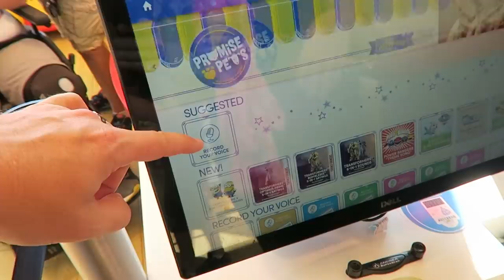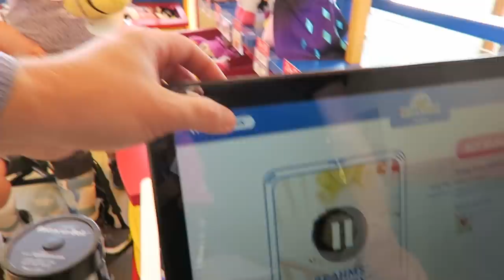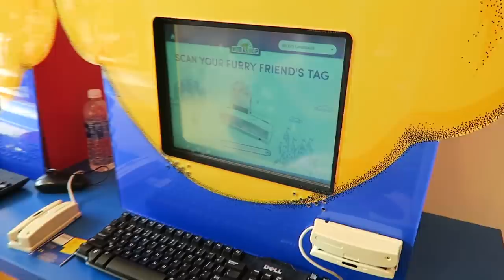BABY'S FIRST BUILD A BEAR!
Follow Melissa, Jeff & Baby Gemma to Build-A-Bear Workshop at Downtown Disney by Disneyland Park to make Gemma's First Build A Bear! We picked Minnie Mouse!

69 Lincoln Blvd. Suite-A #267